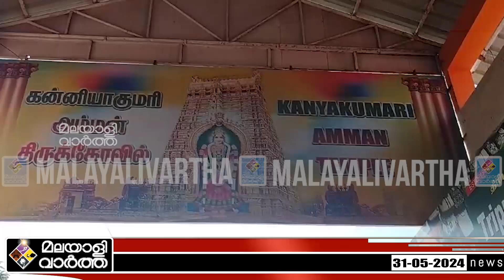MODI കന്യാകുമാരിയിൽ നിന്ന്